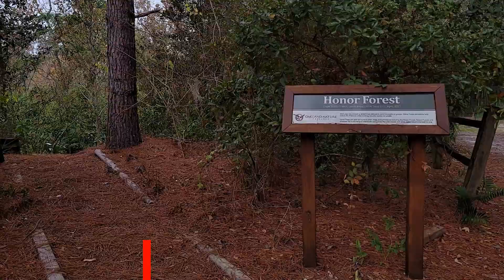GREEN TRAIL: Left from Marker 20 in Oakland Nature Preserve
Thank you everyone for watching! This Project took me 3 months to edit. A long time ago my father was bedridden after he suffered an aneurysm and a stroke. I wish I could have taken him out for walks like these.  I want to simulate hiking on the trails we walk, so that people who don't have time or people that are unable to walk like my dad could choose their own path. I hope that this goes well and everyone can continue to join us on all of future adventures. This Hike was in Oakland Nature Preserve. The Link will be down bellow for anyone that would like to try it.

Fun Fact: I like to play Pokemon Go. I go by the name Nekogen and I've made routes along the way. Can you find all my routes?

Special Thanks to Bigsoundbank.com, all the nature sounds that you hear was from them.